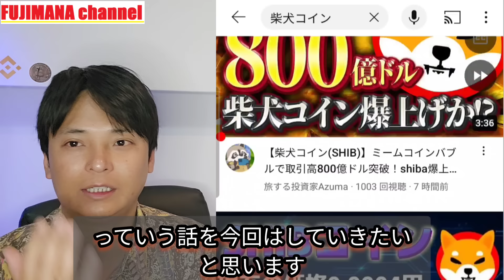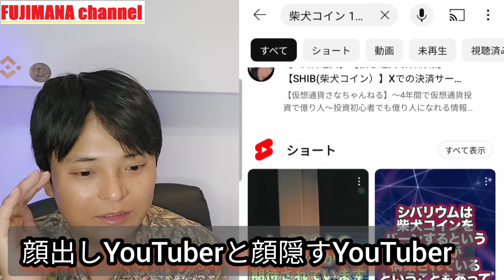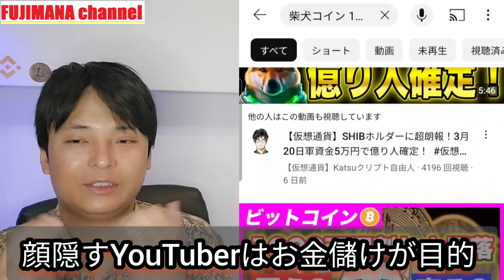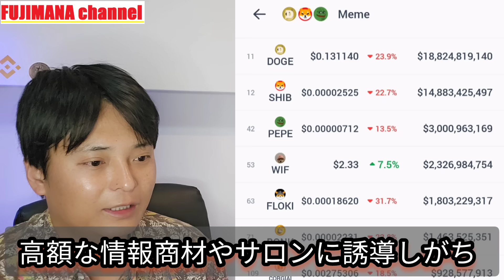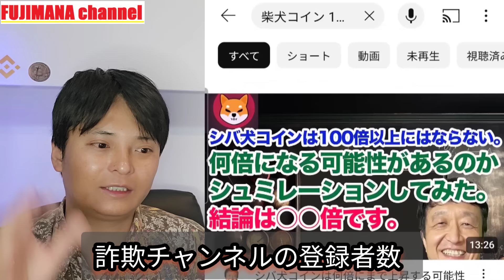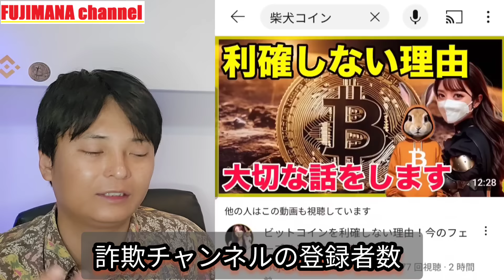【危険】仮想通貨シバイヌ等で煽るキラキラ系サムネのユーチューバーを見るな！！！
✅現物&レバレッジで約600種類

✅レバレッジ取引だけでなく現物取引も開始

【略歴】
33才で投資家として独立(FIRE)
2児のパパ

【投資経歴】
■株（2007年～）